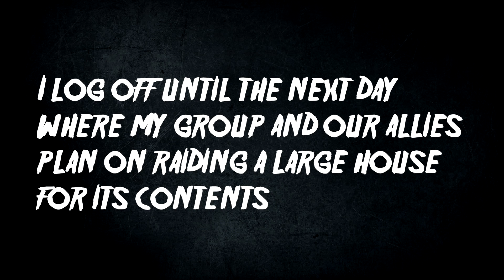Rust - Episode 5 - THE AMBUSH!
In the barren wasteland I wander alone, trying to merely survive the many threats that are in front of me, with no help, I am not going to live, I'm only able to delay the imminent death that surrounds me.